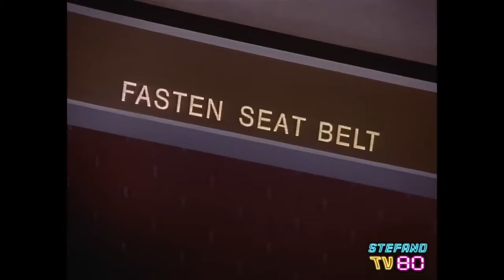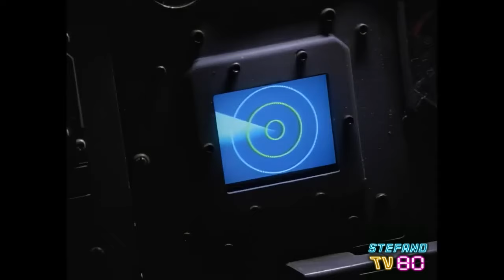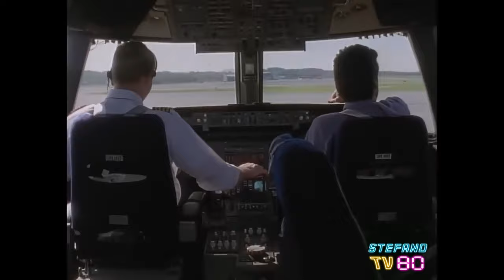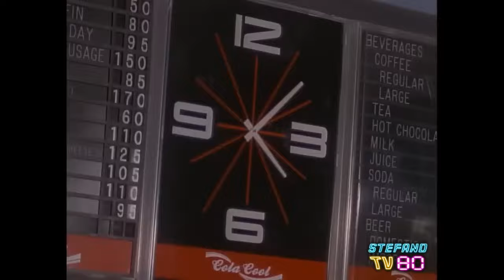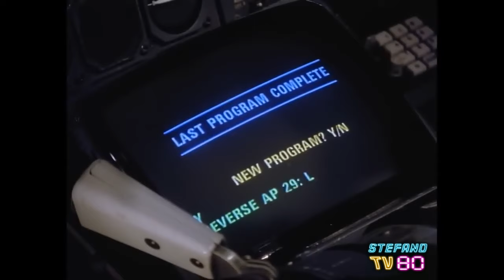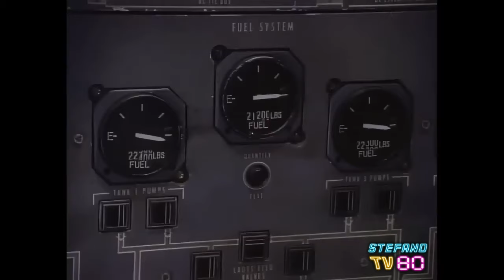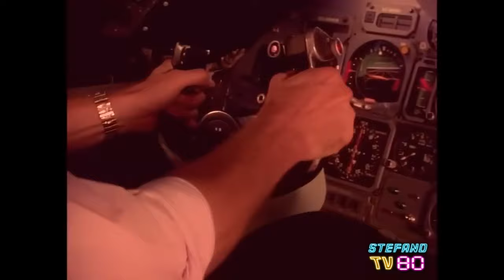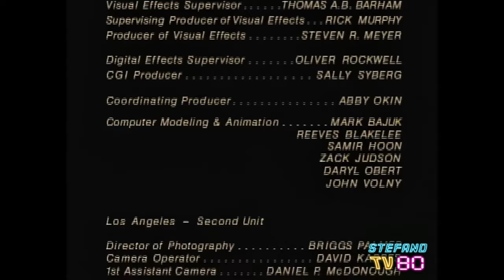I LANGOLIERI (1995) Film Completo HD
HD Mux, montaggio e sincronizzazione audio italiano realizzato da Stefano Ercolino.

Sul volo aereo notturno Los Angeles-Boston alcuni passeggeri si svegliano alle grida di una ragazzina cieca che per prima si rende conto che sull'aereo è sparito l'equipaggio e la maggior parte dei passeggeri. Coloro che stavano dormendo (tra i quali un pilota fuori servizio, uno scrittore di gialli, un inglese, un'insegnante) sono i sopravvissuti di un misterioso evento senza apparenti spiegazioni logiche. Il capitano Brian Engle, presi i comandi del velivolo, dirotta su Bangor, ma anche all'aeroporto non incontrano anima viva.
Nell'imminenza di un pericolo percepito dalla ragazzina cieca, il gruppo (nel quale un dirigente aziendale dà fuori di matto) non riesce a trovare una spiegazione; solo lo scrittore intuisce qualcosa. L'aereo è infatti entrato in uno strappo spazio-temporale e risulta essere in un recente "passato", dove le cose sono appena accadute e dove i passeggeri assistono alla terrificante materializzazione di ciò che accade alla realtà una volta che questa diviene "passato": viene divorata dai Langolieri, creature che la distruggono, e che inseguono l'aereo ed i suoi passeggeri, alla disperata rincorsa verso il raggiungimento del "presente".